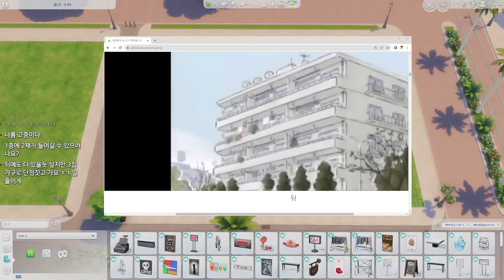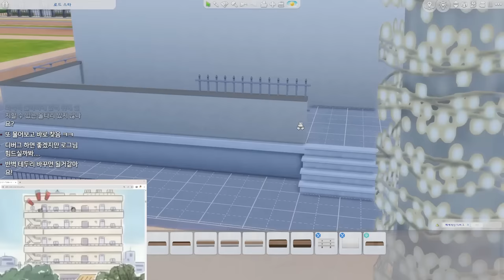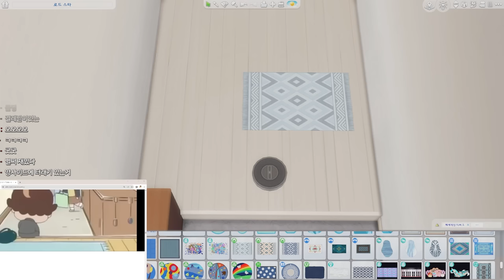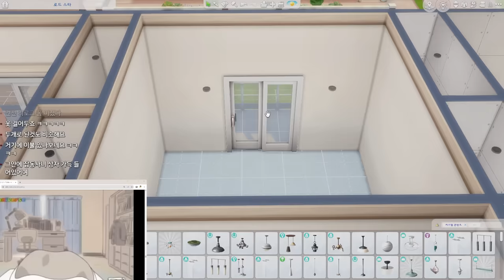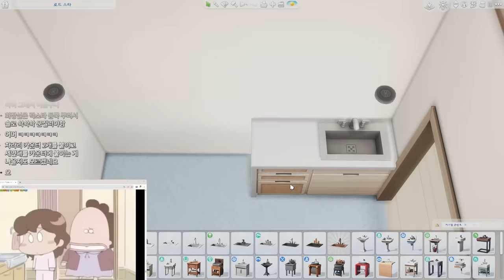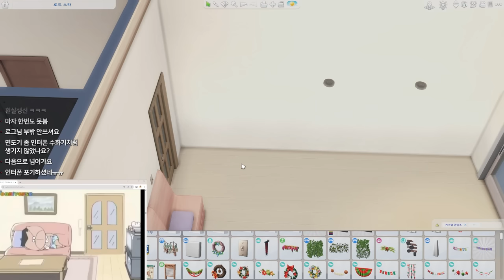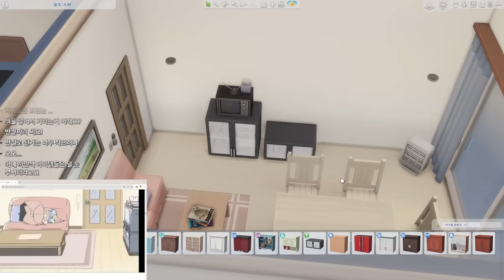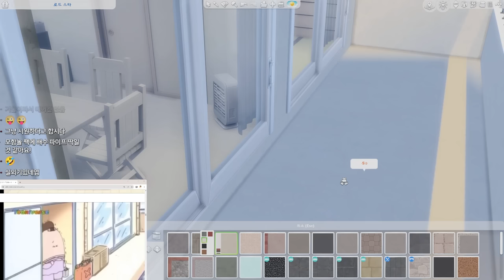애니메이션 아따맘마 집만들기💛(ATAMAm'MA HOME) l 심즈4 l SIMS4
해당 건축은 16일(월) 갤러리 업로드됩니다~ :)💛💛💛

With Relog - - - - - - - - - - - - - - - - - - - - - - -

Blog & Email - - - - - - - - - - - - - - - - - - - - -

Other Information - - - - - - - - - - - - - - - - - -

* TRAY 파일 공유X, SIMS4 갤러리O (갤러리아이디 : relogrelog)